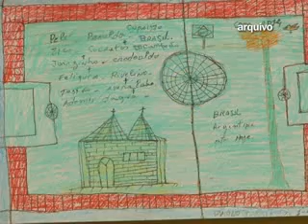DIA LUTA ANTIMANICOMIAL